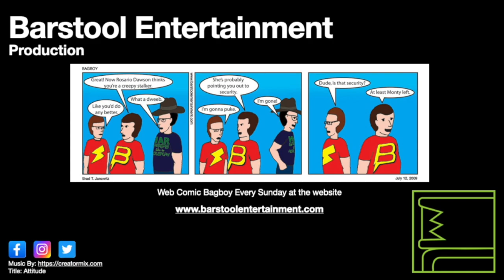GTA 5: Third Way Final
Franklin, Michael, and Trevor put an end to their problems.